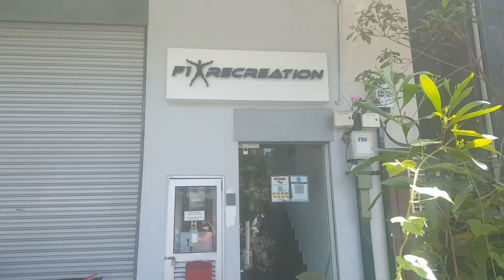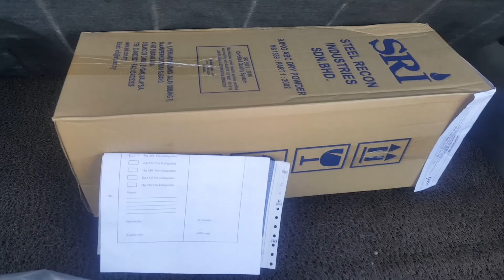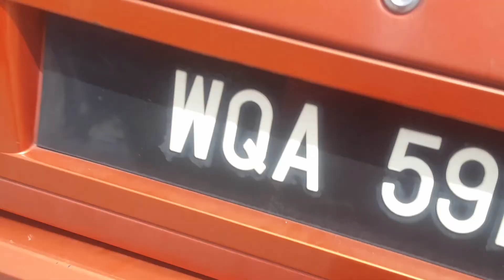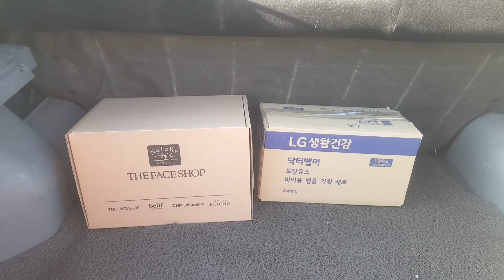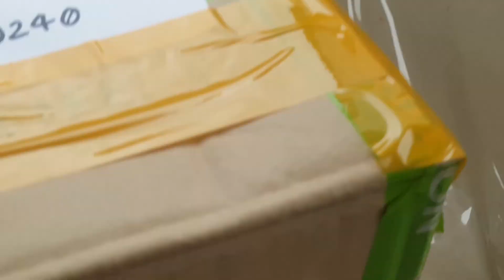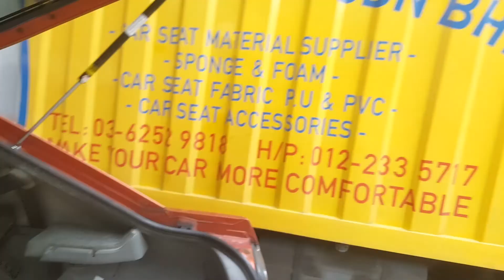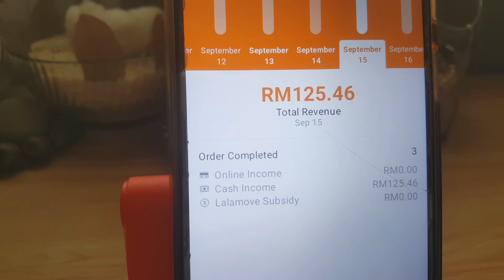life abroad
All About Our Very own Life in KUALA LUMPUR